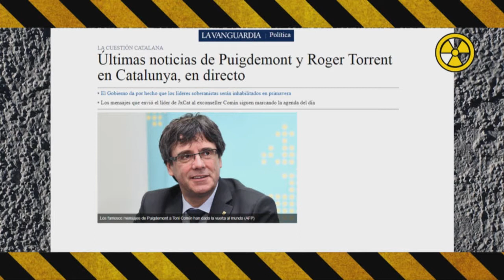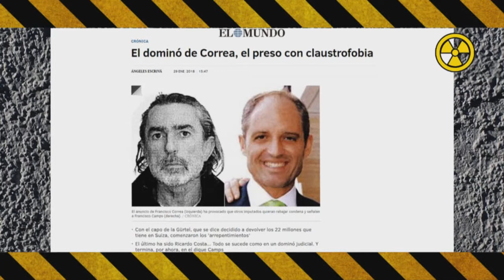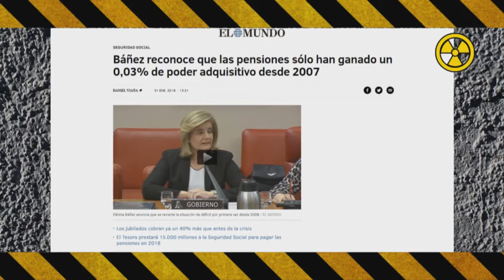Entrevista a David Acera. Tertulia: 0,25%, Gürtel, Cataluña y Puigdemont... EL BÚNKER (02/02/2018)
Comenzamos este programa de El Búnker entrevistando a David Acera (Coordinador político del Grupo Municipal de Somos Oviedo) que nos habló no solo de los intereses en Oviedo de su partido, sino también de su trabajo en las artes escénicas. Entre el teatro y la política, moviéndose para ser más útil a la sociedad.
A continuación en el tiempo para el debate y la tertulia tratamos algunos de los sucesos acaecidos durante la semana, de la mano de René Álvarez (ex secretario del PP en Asturias, economista, sociólogo y politólogo) y José Ramón Gómez Fouz (escritor, ex empresario y campeón de boxeo de Europa). En esta ocasión el debate se abrió, como no, con las noticias que nos llegan de Cataluña, sobre el juicio de la corrupción del PP en Valencia y la Gürtel o el 0,25 de subida del salario a los pensionistas y jubilados.

El Búnker trata de desvelar lo que se esconde tras la noticia, en tierra de nadie.